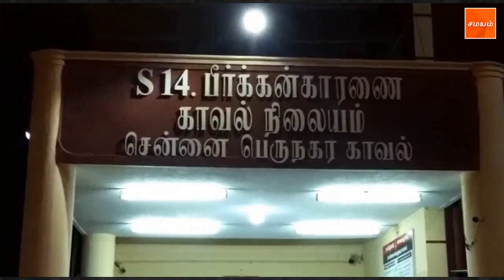பொதுவெளியில் போலீசார் பிடியிலிருந்து தண்டனை கைதி தப்பியோட்டம்..!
காஞ்சிபுரத்தில் தாம்பரம் அடுத்தேவுள்ள பெருங்களத்தூர் பேruந்து நிலையத்தில் 3 போலீசாரை தாக்கிவிட்டு தண்டனை கைதி தப்பியோடிய சம்பவம் பரபரப்பை ஏற்படுத்தியுள்ளது. தப்பியோடிய மதுரையைச் சேர்ந்த கைதி தொந்திகணசேனை (26) போலீசார் தீவிரமாக தேடி வருகின்றனர்.